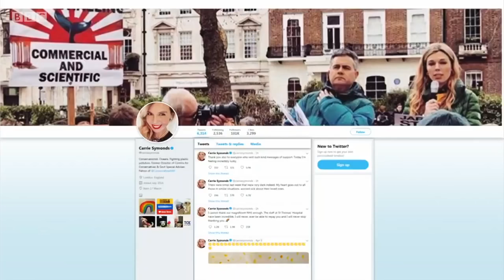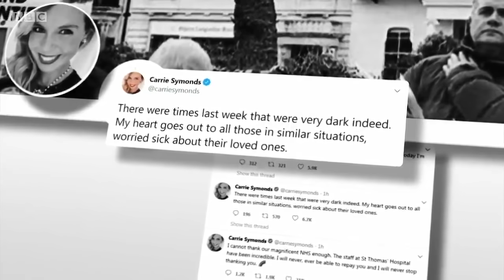Coronavirus: more than 10,000 deaths as senior adviser says UK may be worst hit in Europe - BBC News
10,612 people have now died in hospital in the UK after testing positive for coronavirus. The figure does not include people who have died in care homes or in the community.   The Health Secretary Matt Hancock called it a “sombre day”. One of the government’s senior scientific advisers said the UK is likely to become the worst-affected country in Europe.  Sir James Farrar said the UK had lessons to learn from countries like Germany, which had tested and isolated infected people on a mass scale.  There has also been more criticism of the government for failing to provide enough protective clothing to frontline workers.  Meanwhile Boris Johnson has thanked NHS after being discharged from hospital.  Clive Myrie presents BBC News at Ten reports from Science Editor David Shukman and Political Correspondent Ben Wright.